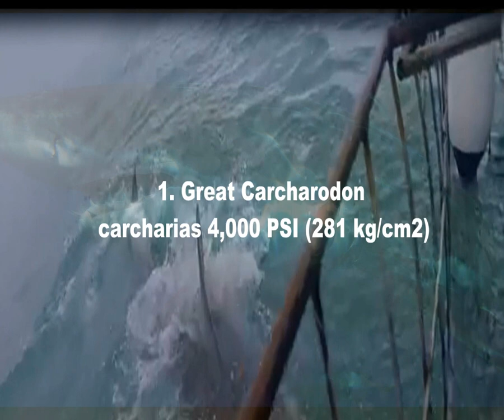16 Animals That Have the Strongest Bite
16 Animals With the Strongest Bite

the common strength of a personality's bite is 162 pounds (73.48 kg)s per sq in (PSI), which is feasible to crush a pistachio shell with. But it absolutely pales compared to nature’s best chompers — during this competition, humans definitely should step aside and make space for hyenas, turtles, and even piranhas. top 5

 Here at solace we like animals and never cease to be amazed by what they're capable of. So here are our top 16 animals with the strongest jaws